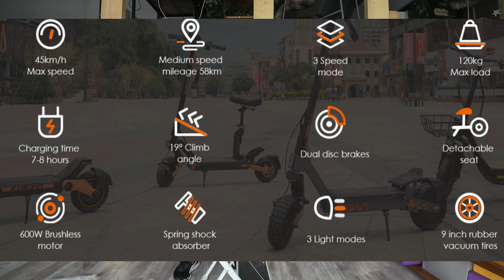[4K] KUKIRIN G2 PRO VERSION 2024 - UN PETIT BIJOU A MOINS DE 500€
Bon j'ai challengé la Kukirin G2 pro durant mon test et j'ai été surpris !

Code: Marc

Je test les engins au MINIMUM sur 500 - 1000km pour avoir un suivi de fiabilité dans le temps.